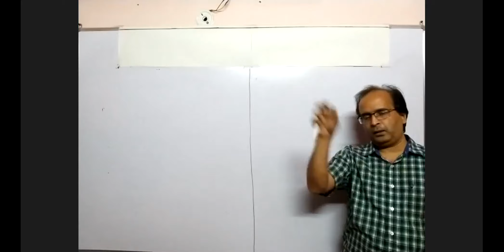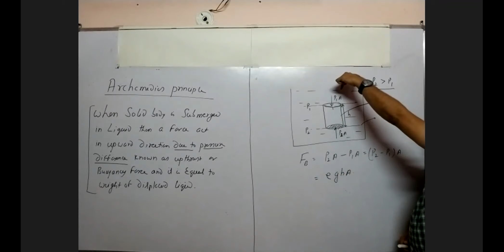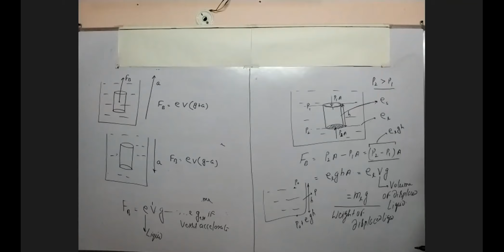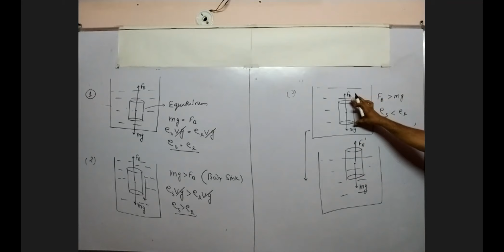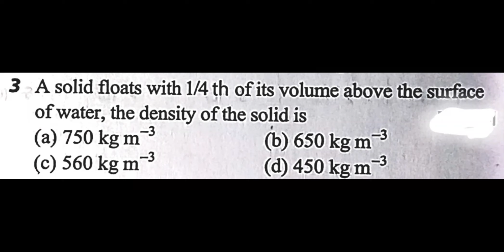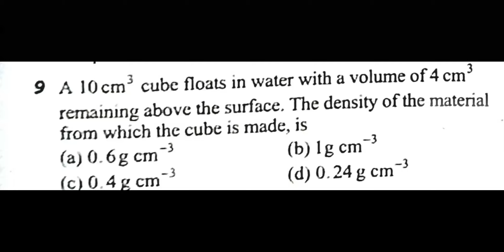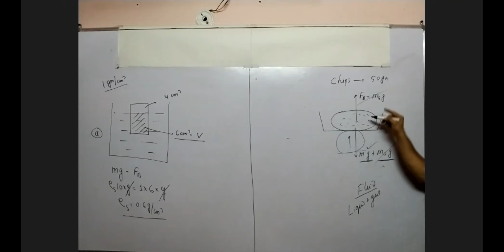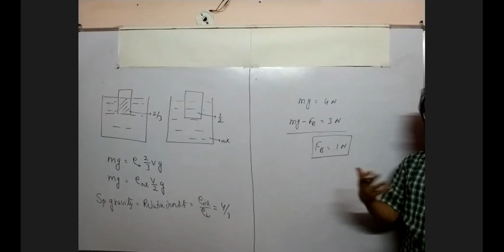GRAVITATION- 7 [ ARCHIMEDES PRINCIPLE][9th PHYSICS]